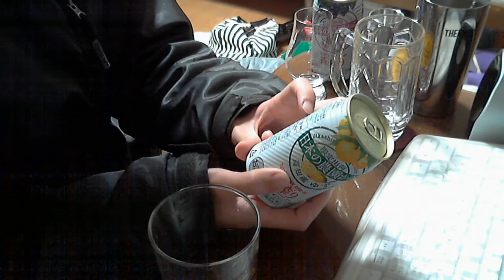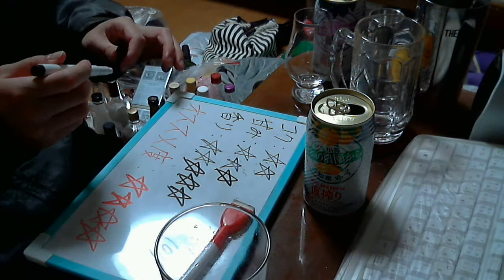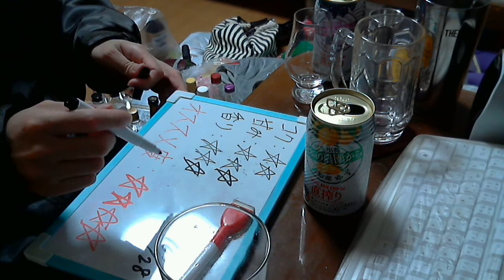酒好きな俺の飲酒動画 part675 タカラ 直搾り 高知産ゆず 【チューハイ】